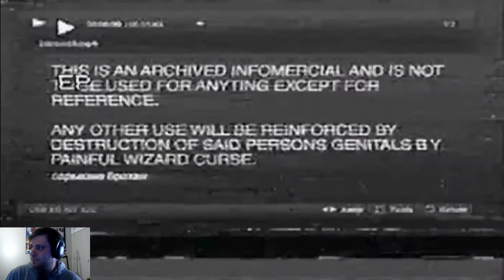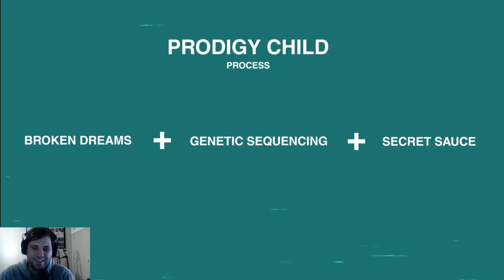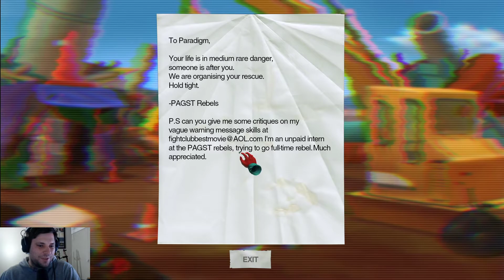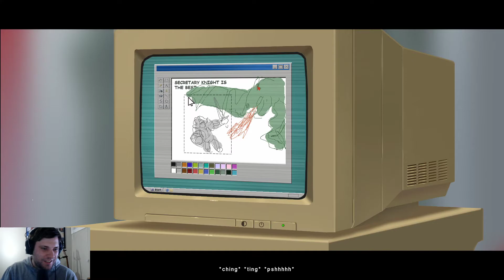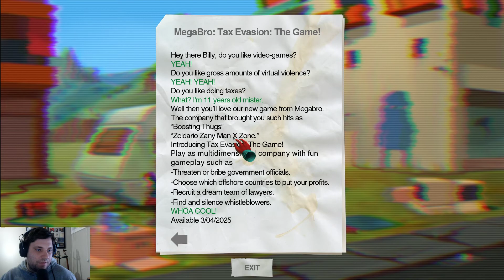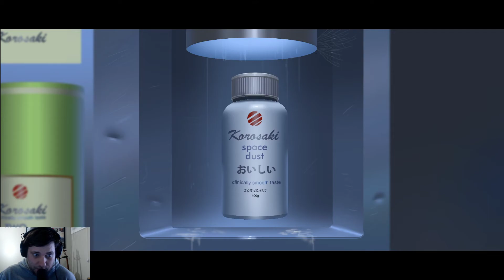Paradigm - WTF Is This Game [PART 1]